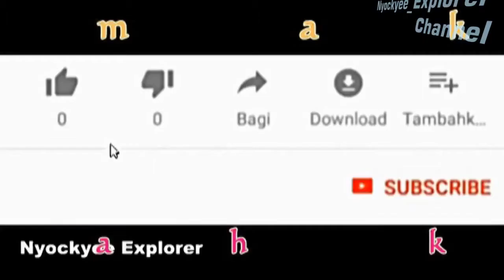Menggaru Sawah Dikerumuni Burung Bangau, Lihat Cara Unggas Liar itu menghindar Dari Roda Traktor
Sepintas jika diperhatikan menggaru sawah dengan dikitari kerumunan burung bangau tampak biasa- biasa saja, Petani operator traktor pun seperti cuek saja dengan pekerjaaannya, namun pernahkah terbayangkan bagaimana burung-burung bangau itu bisa terhindar dari terjangan roda besi traktor hanya dengan sedikit menghindar saja. Perhatikan fenomena ini dan semoga nermanfaat.

Nyockyee_Explorer Channel